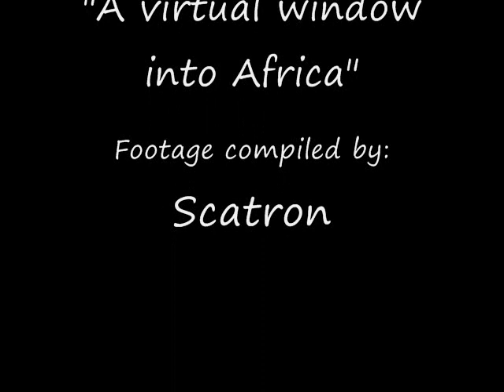Africam voices June 21-26, 2008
A compilation of live streaming cam footage from Africam.com from the NK & EP waterholes...what I think of as a virtual window into Africa.